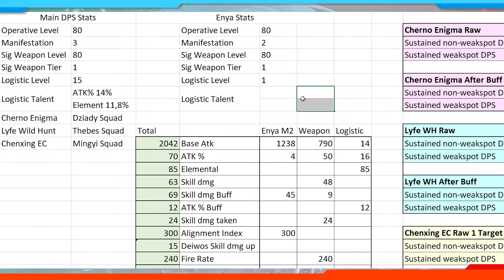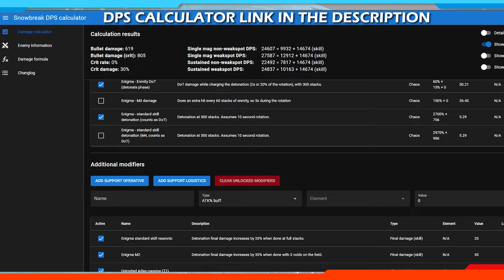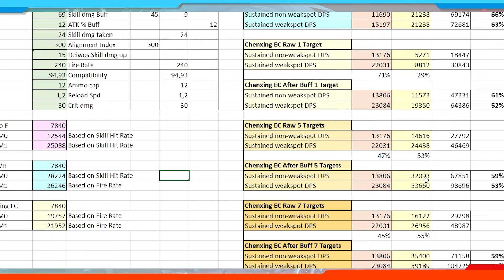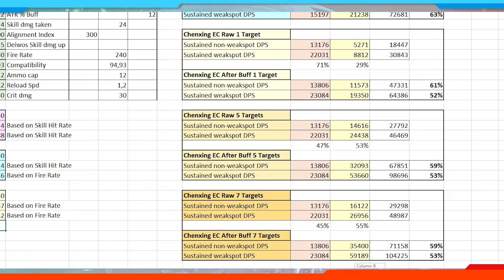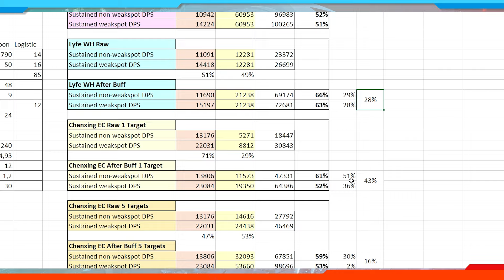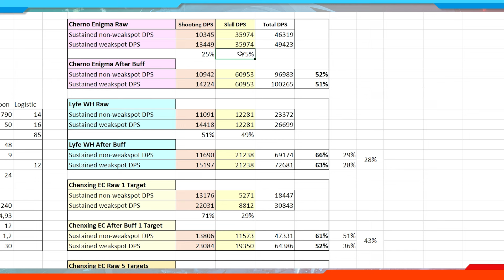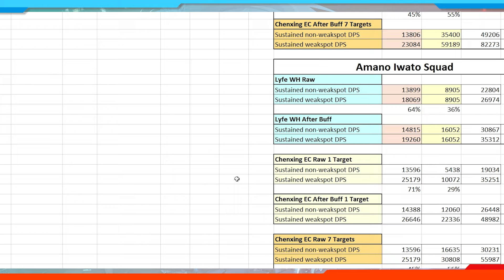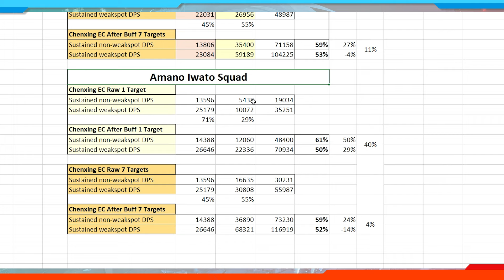ENYA EXUVIA SYNERGY EFFECTIVENESS COMPARISON | Gradient of Souls【SNOWBREAK : Containment Zone】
Time Stamp :
00:00 Intro
00:11 Main DPS stats & Enya Exuvia stats for calculation
05:00 Conclusion
06:33 What if Lyfe & Chenxing use Amano Iwato Squad instead

hope this video will helpful and you enjoy it! 👍